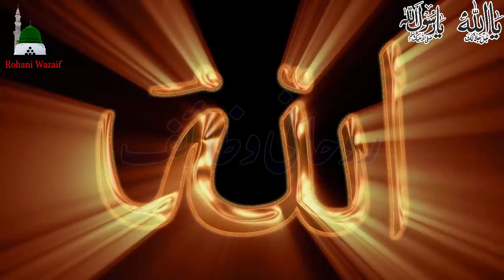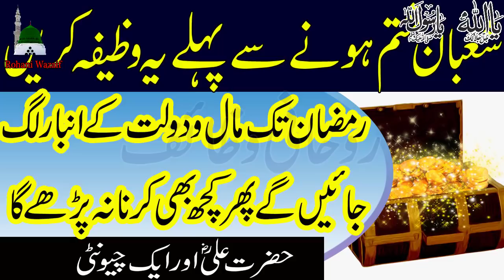Shaban Mein Darood E pak Ka Wazifa Ramzan Se Pehly Dolat Mily gi | Rohani Wazaif